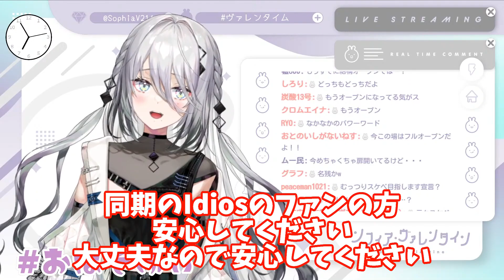自身の清楚担当を諦め同期のセンシティブ枠について話すソフィア【にじさんじ/にじさんじ切り抜き/新人ライバー/ソフィア・ヴァレンタイン/倉持めると/五十嵐梨花/小清水透/Idios】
【元動画】
【朝活雑談】おはそふぃ！一週間の振り返り！【にじさんじ /ソフィア・ヴァレンタイン】